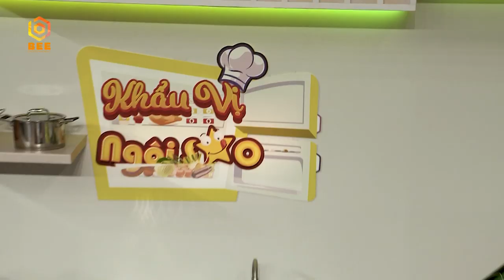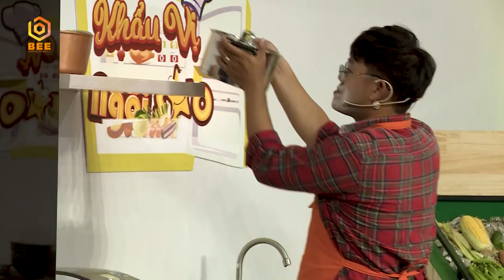Khẩu Vị Ngôi Sao Mùa 4 | Tập 58: Á hậu Hà Thu lần đầu làm MC, “gato” vì nhan sắc của Ngô Phương Anh